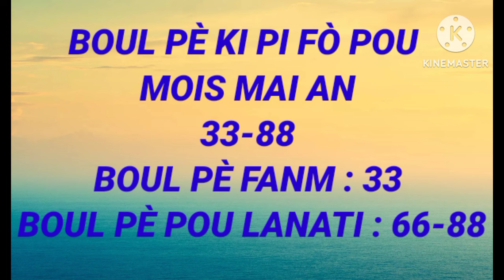TOUT BOUL PÈ POU MOIS MAI 2024